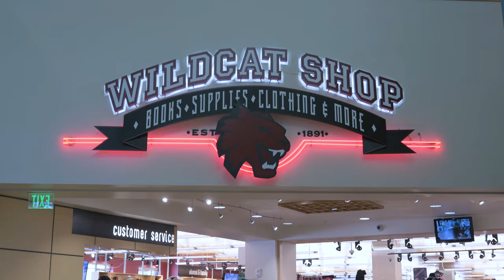SURC 10 Year Video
CWU's Student Union and Recreation Center celebrates 10-years of being Central's student hub!